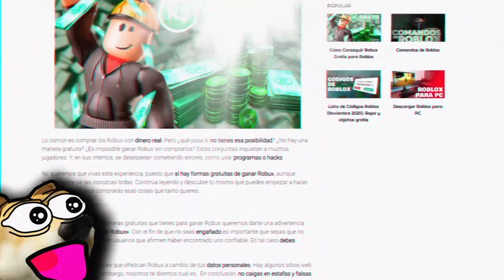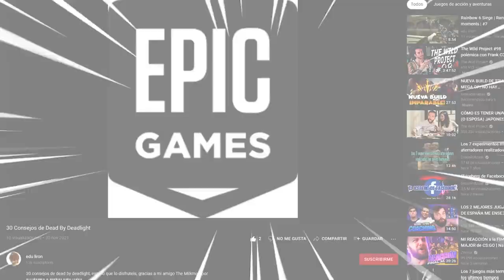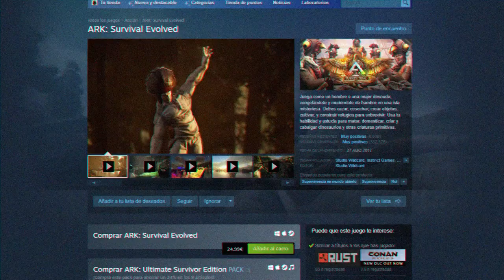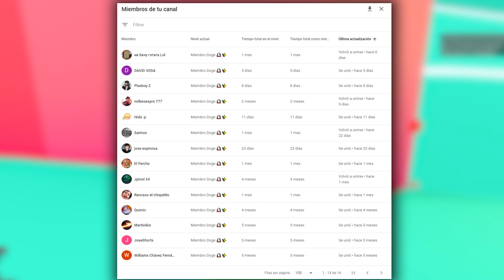Copias de JUEGOS FAMOSOS en ROBLOX (Parte 5) 🎮💎 | TOP 5 ROBLOX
0:00 Intro
1:14 Número 5
2:27 Número 4
3:42 Número 3
5:05 Número 2
6:30 Número 1
8:02 Agradecimiento a los miembros y avatar del día
8:26 Outro
8:37 Outro (Top Comentario)